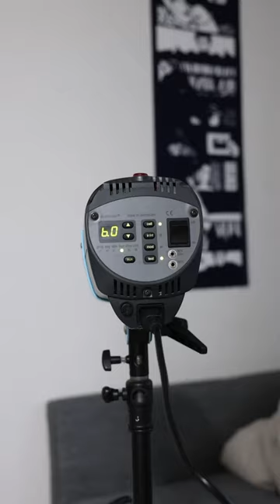Broncolor minicom80【Equipment introduction】